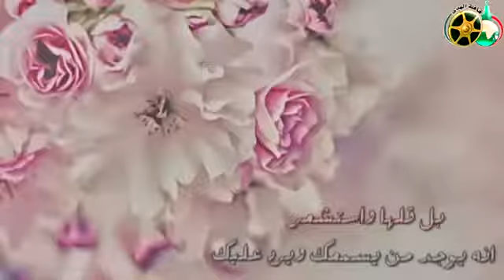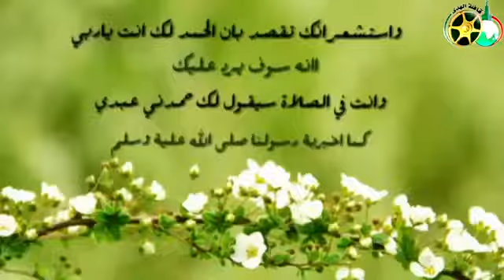سر الخشوع في الصلاة